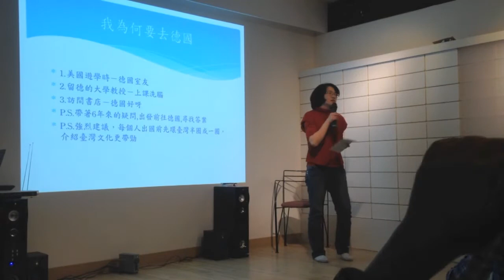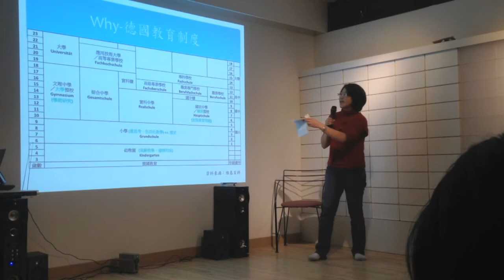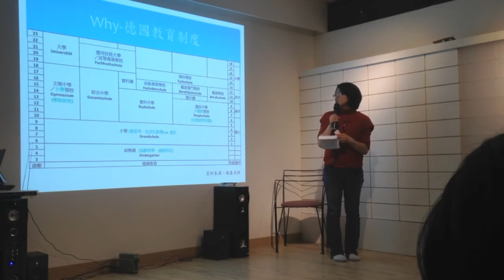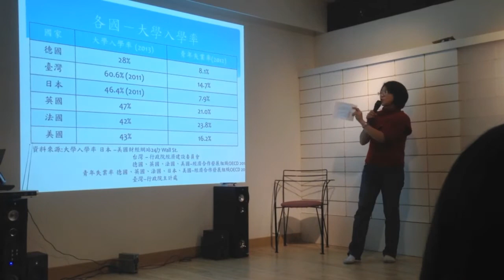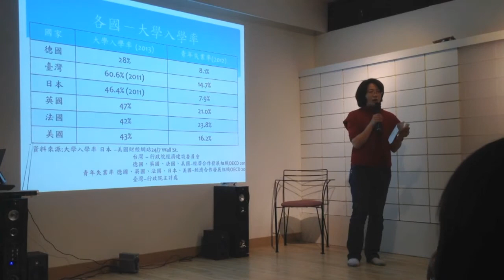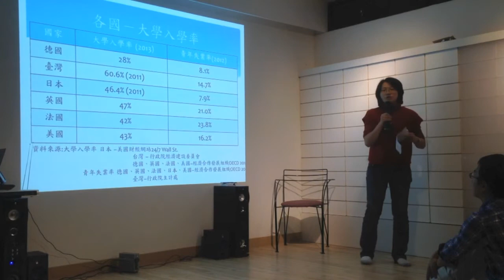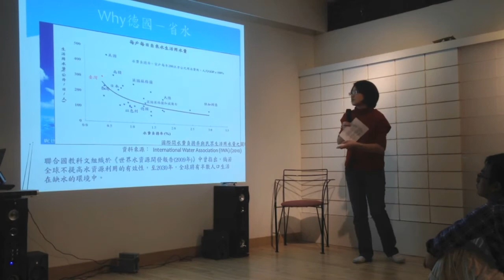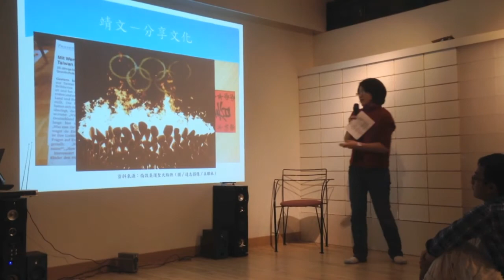交點台北Vol.19 - 王靖文 - 旅遊